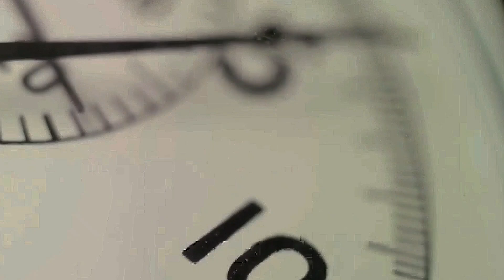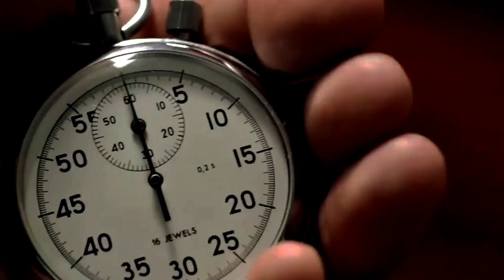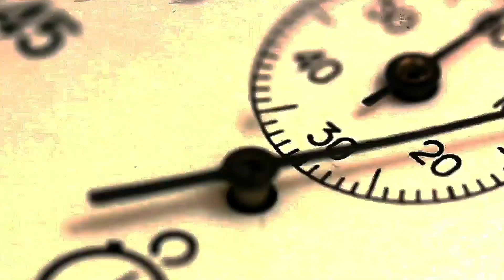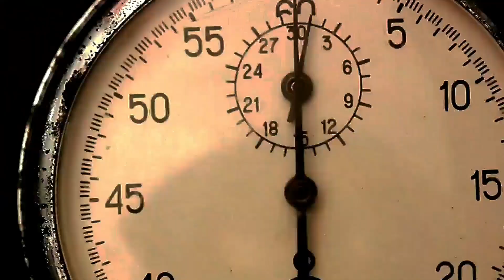The Concept 'The Arrow Time' - Anything Wrong?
Explore the fascinating idea of the "Arrow of Time" and learn how our perception of the universe is shaped by this one-way flow. This video takes you on a journey through the mystery of time's asymmetry, starting with the term's invention by Sir Arthur Eddington in 1927 and ending with the profound implications of the Second Law of Thermodynamics. Explore the profound truth that the arrow of time reveals: the forces that govern the universe themselves shape our perception of time, which is one-way. Come explore with us the theories put forth by physicists and the mysteries surrounding the basic nature of time's flow.

OUTLINE:

00:00:00 Time's Mysterious Flow
00:00:56 From Coffee to Cosmos
00:01:51 The Paradox of Perpetual Motion
00:03:12 The Cosmological Arrow
00:04:04 The Psychological Arrow
00:04:49 Can We Turn Back Time?
00:05:36 A Different Direction?
00:06:21 The Enigmatic Nature of Time's Arrow
00:07:05 Time's Unfolding Mystery